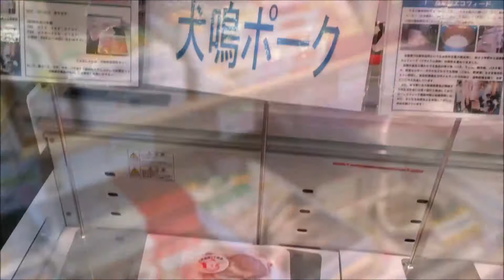よってって道の駅岬夢灯台店♪【 Travel Japan うろうろ近畿 】第二阪和国道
国道26号第二阪和国道の淡輪ランプ～平井ランプが4月1日に開通し、第二阪和国道が全線開通。わーいわーいって最近岬ばっかり行ってます。

道の駅岬夢灯台
産直市場よってって道の駅みさき店
大阪府泉南郡岬町淡輪5654-3